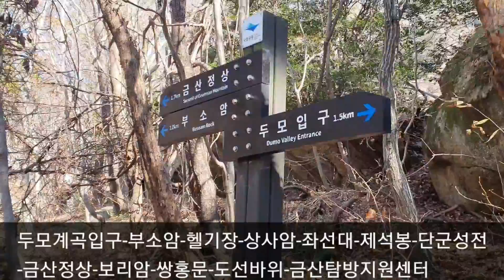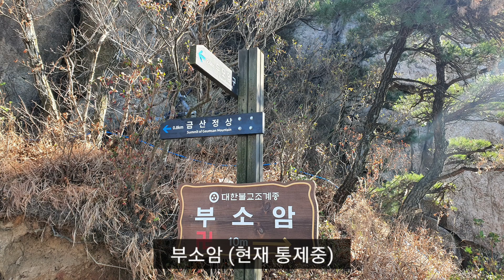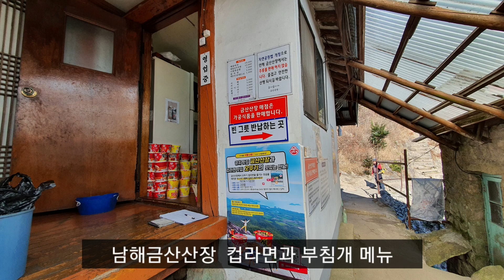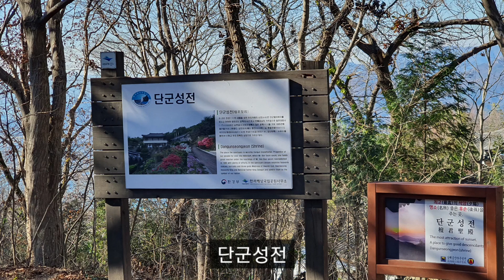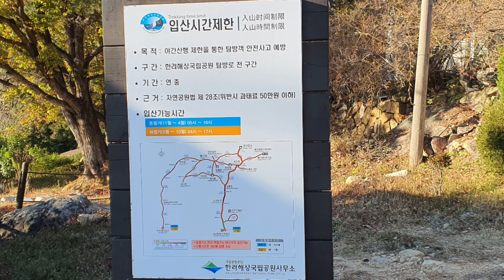남해금산 보리암 경남가볼만한곳